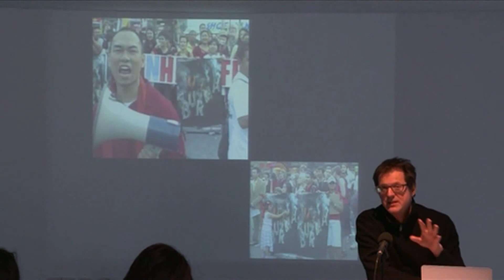Making Waves Trailer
Our 2012 series of Designer Breakfasts looks at new ways of doing business under the heading Making waves -- whether that means making the most of female talent, incorporating pro bono jobs into everyday life or selling creativity and ideas rather than output.

Designer Breakfasts are hosted by the Design Museum, where you can see the current exhibition for free after the event.

Meanwhile, if you missed (or would like to revisit) any of the events in our 2012 or 2011 series, Telling the truth, you can see them by clicking onto your channel or on our These films are free to view, thanks to the generous support of the Design Council, so you can catch up with Wally Olins, Nick Eagleton, Shan Preddy and the rest of our speakers.